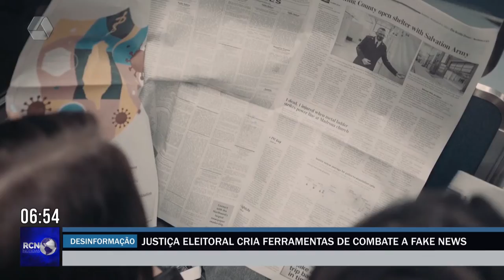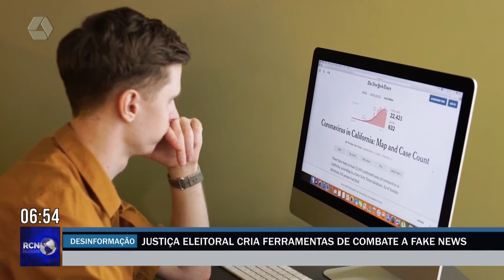Justiça Eleitoral cria ferramentas de combate a Fake News